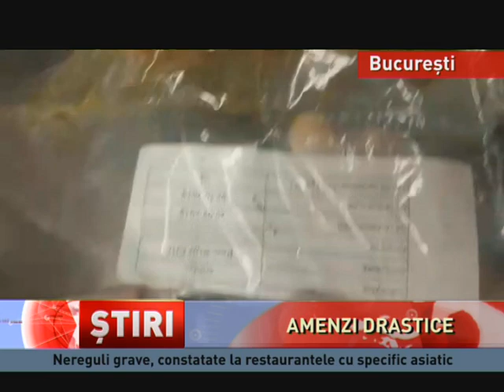Nereguli grave, în restaurantele cu profil asiatic